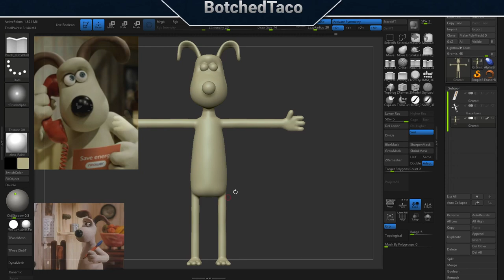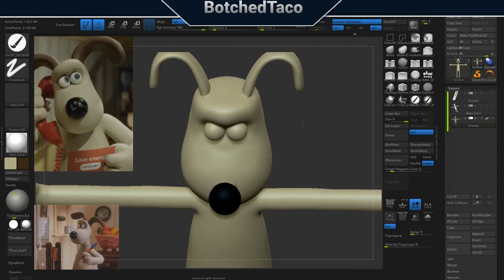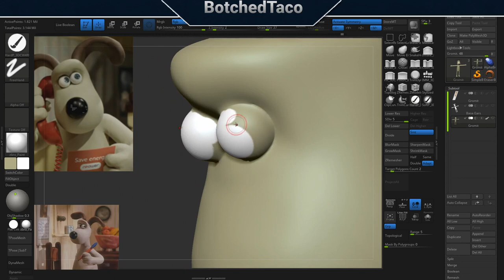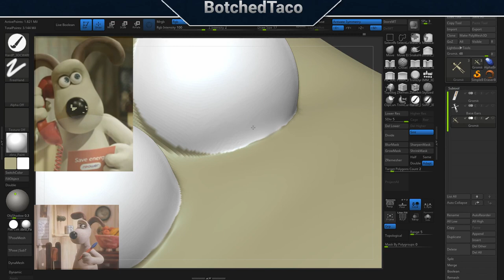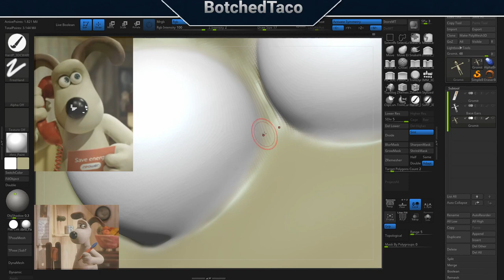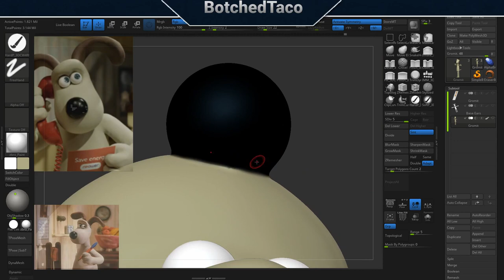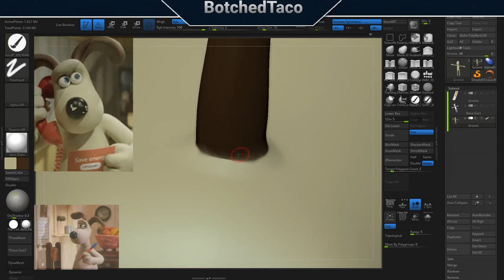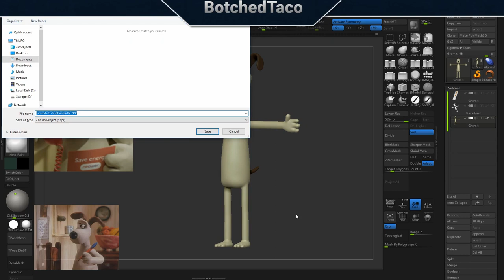Gromit Time Lapse Painting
Gromit from Wallace and Gromit.

Time lapse of the process used to paint the model.